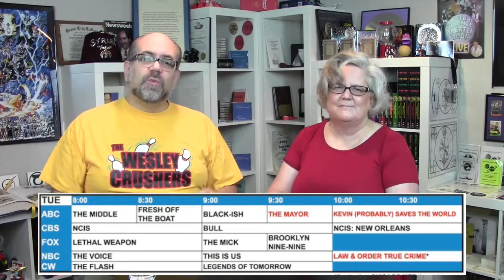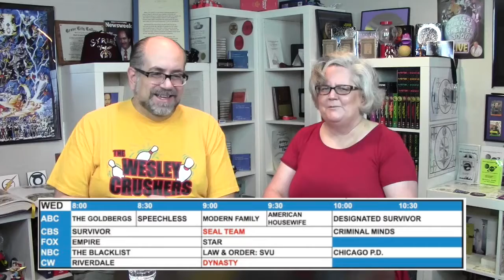From the Pop Culture Bunker 147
The Fall TV Death Watch begins…